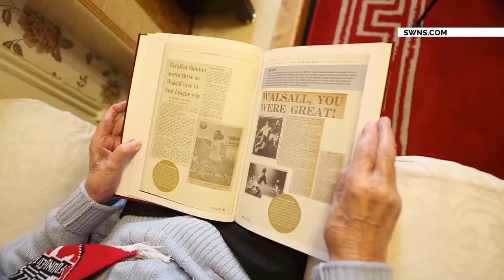Walsall FC Fans For NINETY YEARS!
Meet the couple who have been FANS 🙌 of @Walsall FC Official for NINETY years!⚽